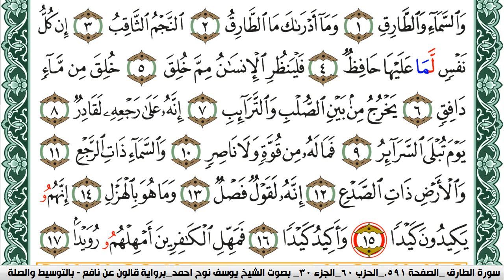سورة الطارق مكتوبة يوسف نوح احمد Surah Al Tarek برواية قالون عن نافع بالتوسيط والصلة | كنوز الهدى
الكلام الذي في الأسفل لغرض نشر المقطع فقط :

كنوز الهدى

كنوز الهدى,
كنوز الهدي,
كنوز,
الهدى,
الهدي,
قران كريم
قرآن كريم
قرءان كريم
قران
قرآن
قرءان
القران الكريم
القرآن الكريم
القرءان الكريم
القران
القرآن
القرءان
قران كريم,
قران كريم,
KonoozAlhuda
konoozalhuda
konooz
Konooz Alhuda